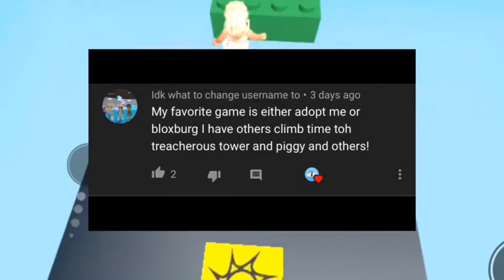Giveaway winner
~open~

Sorry for the long wait comments weren’t showing up
Thank you to everyone who entered there will be more chances this week!

Go buy some of the clothes in my group (new ones out now)

I don’t own any of the music played.

Roblox: Ellie54831

~close me~